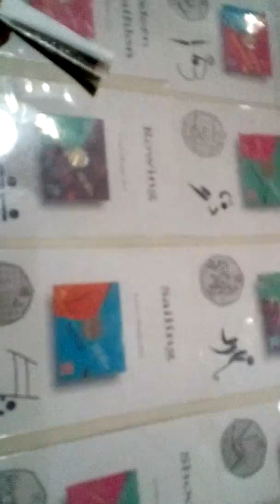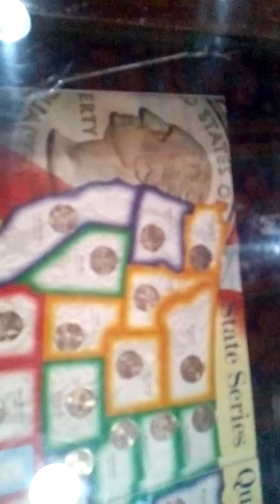December 17, 2018